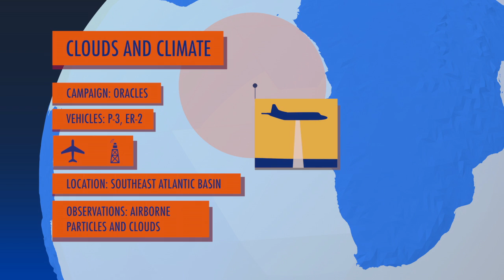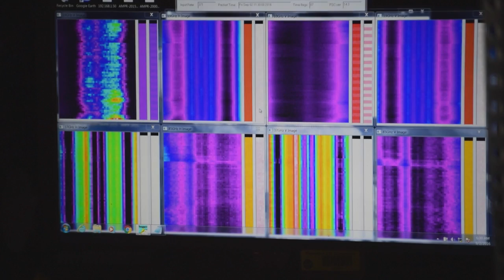Earth Expeditions: A Natural Cloud/Climate Laboratory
Southern Africa produces almost a third of the world’s vegetative burning, which sends smoke particles up into the atmosphere, where they can mix with stratocumulus clouds over the southeastern Atlantic Ocean. The Observations of Clouds above Aerosols and their Interactions (ORACLES) field study based in Namibia is investigating how these particles impact the clouds, which play a key role in both regional and global surface temperatures and precipitation, in order to help improve current climate models.